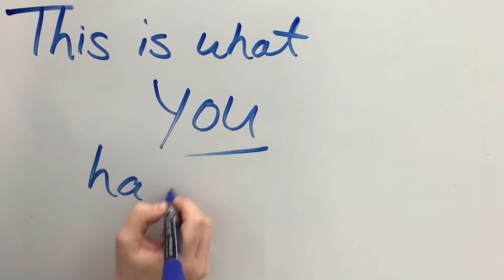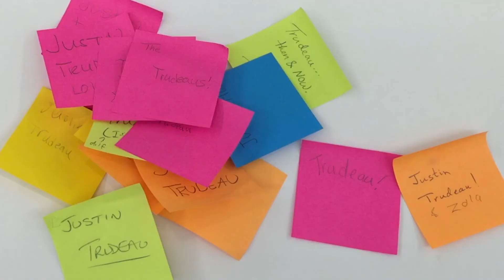Magna Carta 2015 | MagnaCartaTO Votes: Most Notable Torontonian/Canadian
We asked visitors attending the Magna Carta exhibit at Fort York to leave their thoughts on who in our community is a Notable Torontonian - and you answered!  Find out who was the top voted Torontonian and see the other notable Canadians you picked.

Want to weigh in? Tell us on Twitter using the hashtag